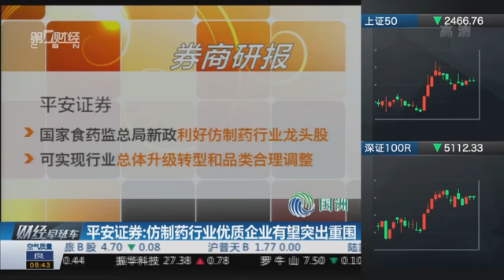【一财资讯】平安证券：仿制药行业优质企业有望突出重围